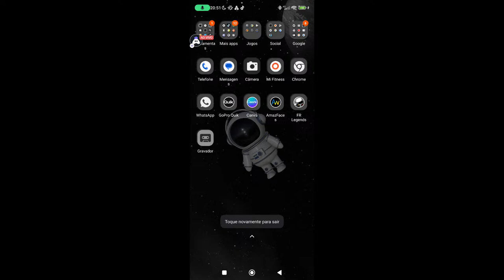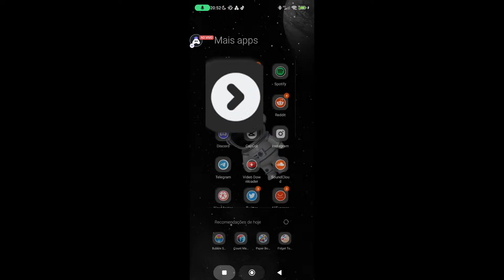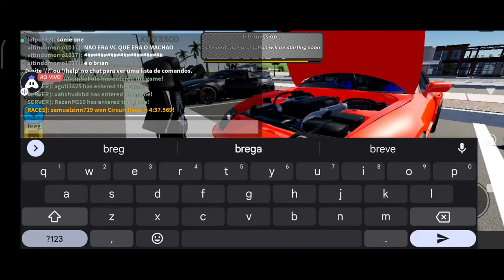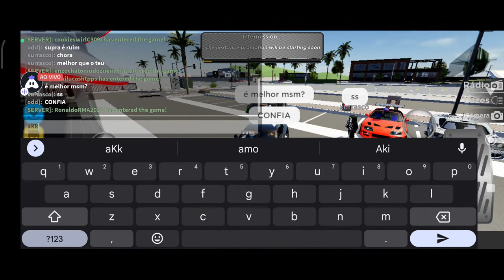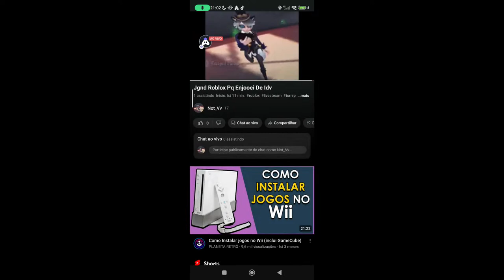Jgnd Roblox Pq Enjooei De Idv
Today I am streaming roblox. Other popular games:
PUBG Mobile
Garena Free Fire
Among Us
Call of Duty Mobile
Fall Guys
Fortnite
Roblox
Minecraft